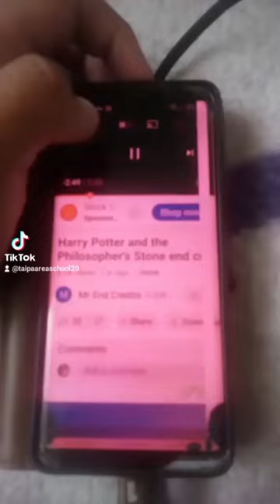Papas Cheeseria Xolo's Dinner 1